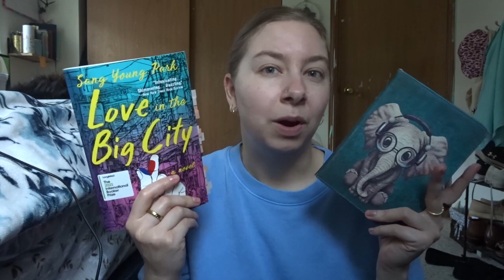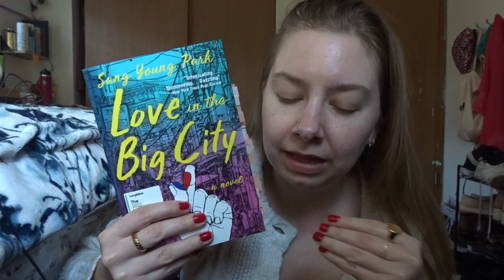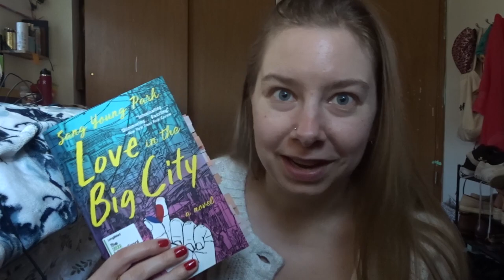I read! … (a little bit)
Why, yes, my cat DOES deserve to have her own place on the thumbnail.

Let me know what you think of the books I mention in the video!